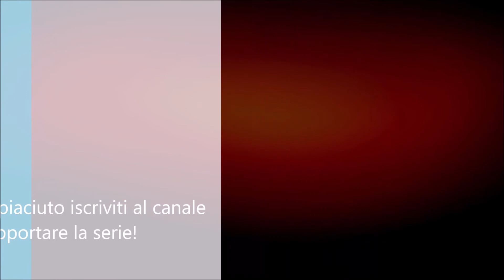LA TRAPPOLA! | PORTAL 2 | Gameplay ITA #11